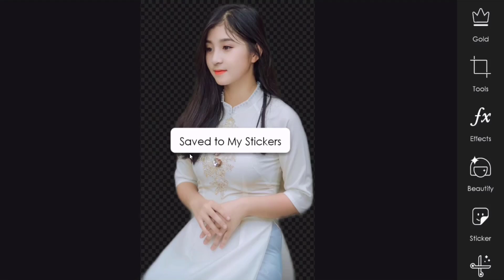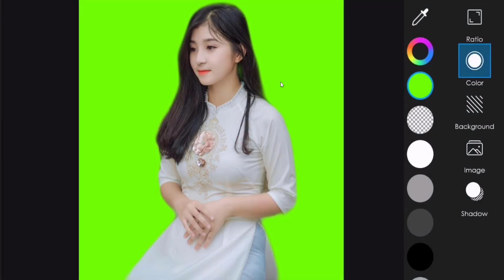How To Joint Picture Editing Green Background | Picsart Background Change | Just one Click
In this video, I will tell how you can remove background using PicsArt in just one min.
This video covers all to following queries:

photo background change tricks
pixel lab photo editing
picsart new effect editing
how to joint
it think
picsart editing
green background editing
picsart green background editing
background change
green background